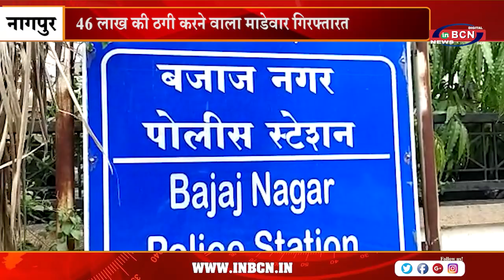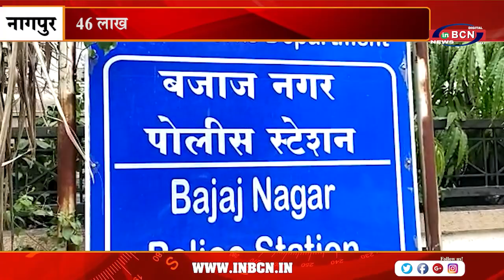₹ 46 लाख की ठगी करने वाला माडेवार गिरफ्तार | INBCN NEWS